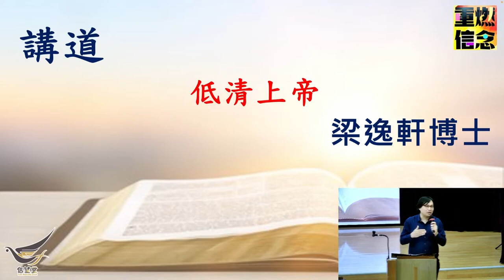低清上帝 | 崇拜講道 | 梁逸軒博士 | A年聖靈降臨期第21主日崇拜講道 | 出埃及記32-34章 |循道衞理聯合教會信望堂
在所有宗教中，我們和神明的接觸都是要透過中間的媒介。但是這些媒介，卻不一定可取，也絕對不是我們所敬拜的對象本身. 就好像以往看電視的低清台一樣.

主題：低清上帝
講員：梁逸軒博士(美國韋柏崇拜研究學院崇拜學博士、遠東廣播公司高級監製、粵語基督教合唱資源庫創辦人、循道衞理聯合教會觀塘堂堂區議會書記)
經文：出埃及記32-34章

0:00 開始
4:45 起格上帝：藝術可以是錯誤的
17:07 高清上帝：藝術仍是我們與神的距離感
28:53 低清上帝：我們也能透過藝術反映上帝
35:54 結論